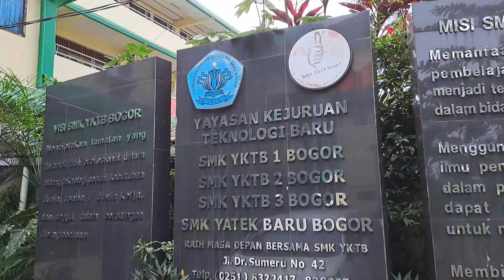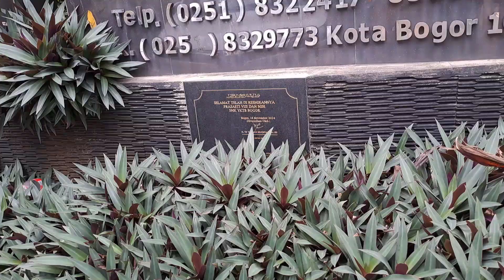Persiapan ABM SMK YKTB 2 dan SMK YKTB 3 Bogor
Pelaksanaan Asesmen Bakat Dan Minat bagi siswa SMK YKTB 3 Bogor